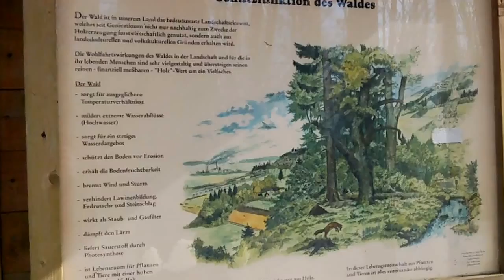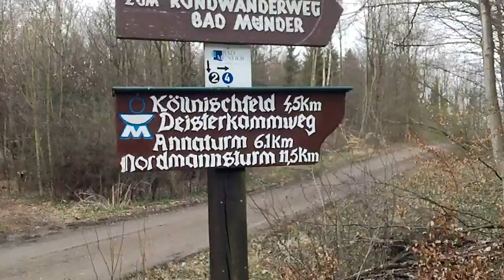Springe und Umgebung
Hier stehe ich am Wald von Bad Münder